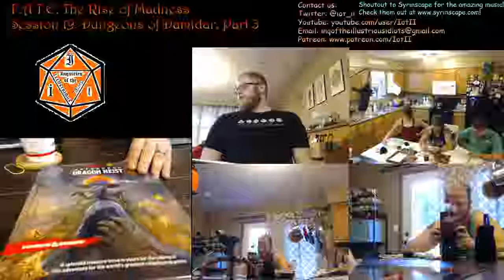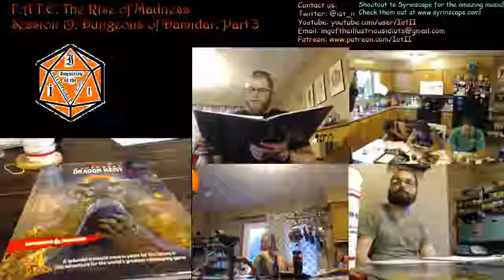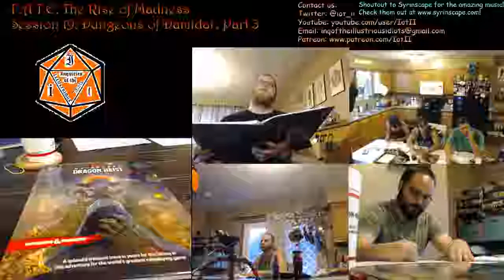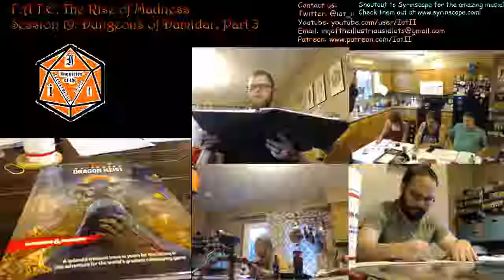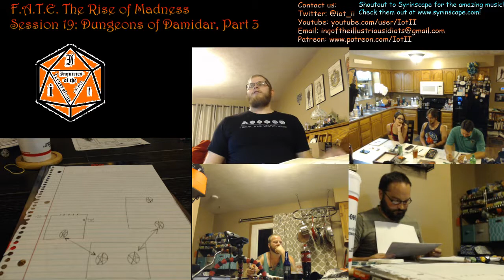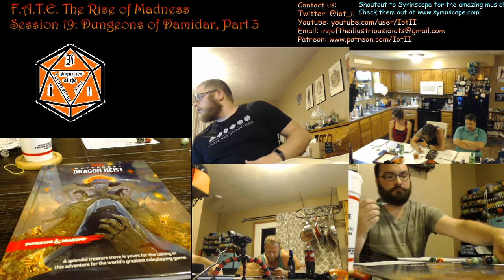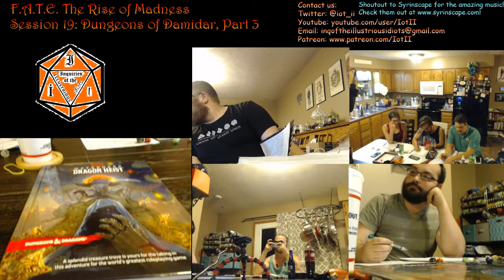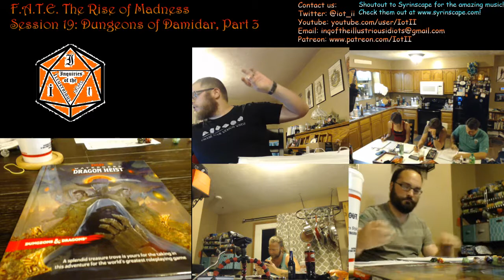F A T E The Rise of Madness Session 19 Part 1 Key Challenge